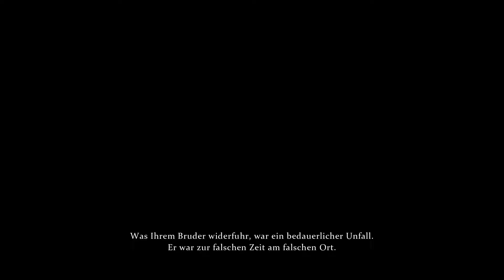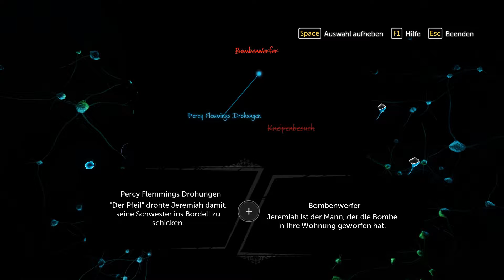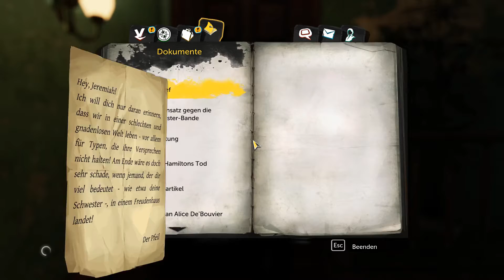Suddenly Exorzismus - #19 ✰ Sherlock Holmes: The Devil's Daughter ✰ Deutsch ✰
✰ Sherlock Holmes: Devil's Daughter ✰
Deduktives Detektiv Adventure von Frogwares und BigBen Interactive

✰ Let's Play Sherlock Holmes: The Devil's Daughter ✰

Features Sherlock Holmes: The Devil’s Daughter